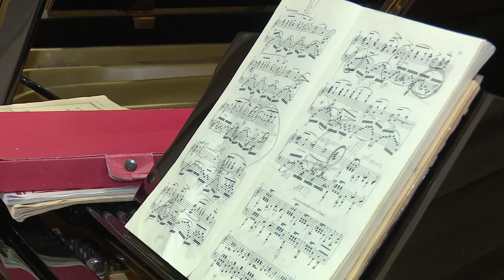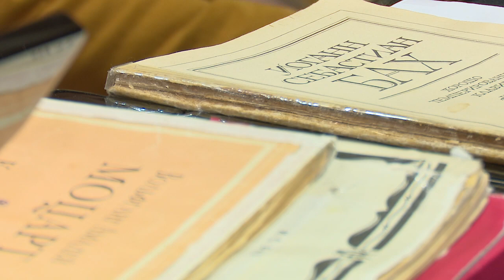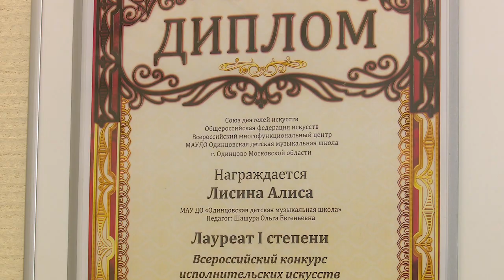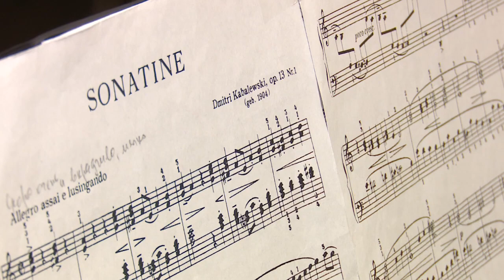Специальный репортаж Одинцовская ДМШ